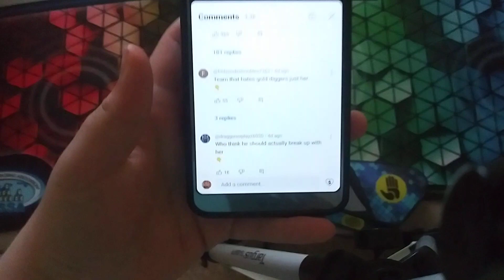Scrolling Through YT Shorts Until I Find A Like Beggar World Record: 6.40 seconds (Former)